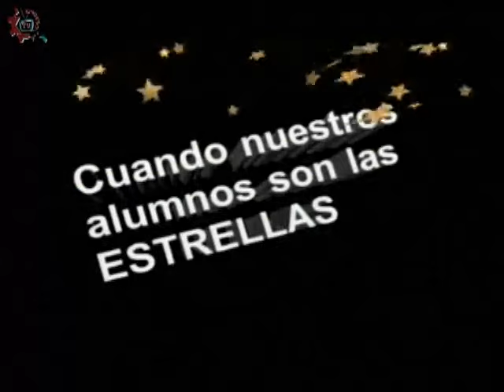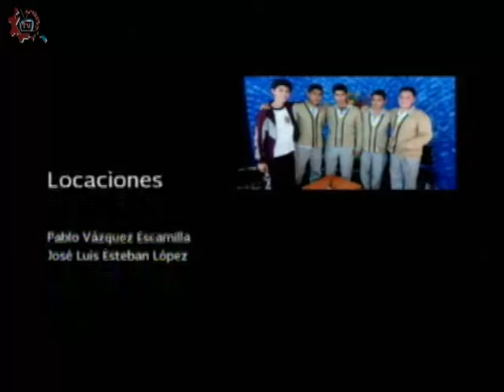20160511-CE1516/Nuestros Alumnos/Ganadores de Atletismo - EST 58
Nuestros Alumnos. Ganadores de Atletismo. EST 58. Invitadas: Ana , Montserrta, Carlos, Ángel , Daniela, Mariana , Jimena. Conduce: Laura Rangel. Fecha de emisión: 11 de mayo de 2016. Este y otros programas los puedes ver